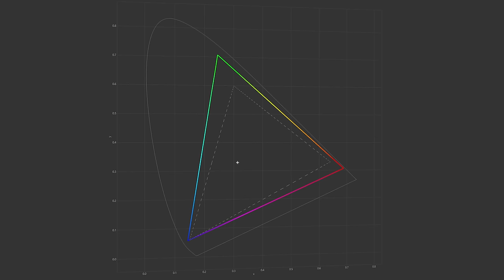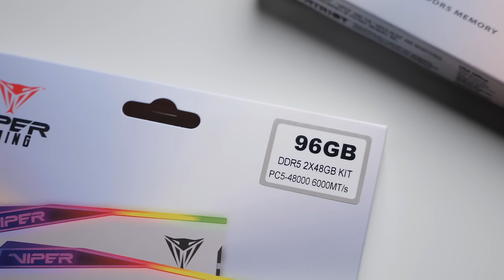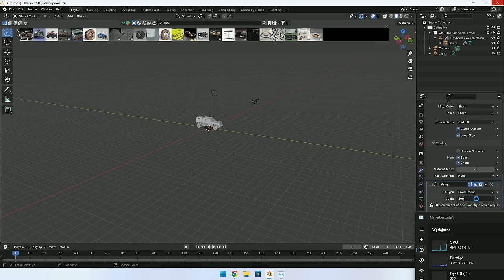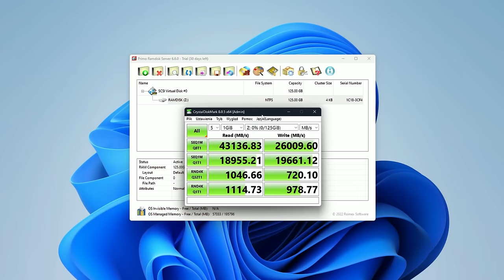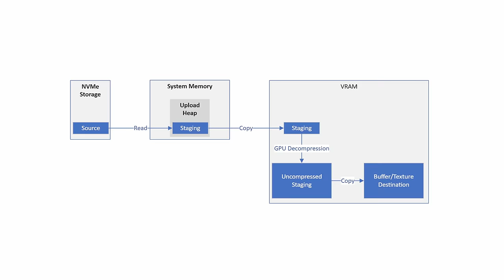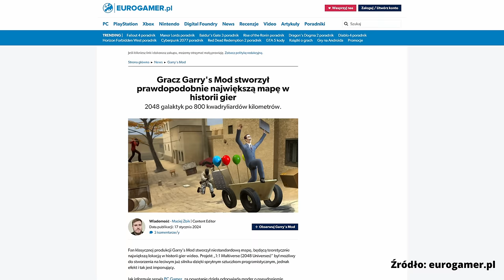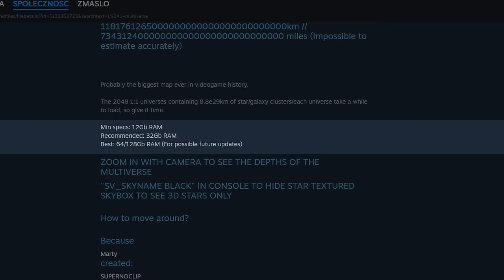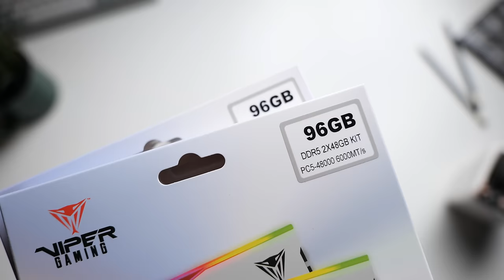Czym zapchać 192GB RAMu?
Dziś sprawdzimy co można zrobić ze 192GB RAMu. Poruszymy problemy, które mogą się pojawić na konsumenckich platformach a także sprawdzimy jakie są praktyczne zastosowania w których można wykorzystać aż tyle pamięci. Do tego dla zabawy sprawdzimy jak działa RAM Dysk, a także zobaczymy ile ramu da rady wciągnąć Minecraft i Garysmod.

0:00 - Wstęp
1:14 - Sponsor MSI
1:46 - Problemy z odpaleniem 192GB RAM
6:00 - Praktyczne zastosowania dekstopowe
8:25 - Ramdysk
11:53 - Czy minecraft zje 192GB RAMu?
14:42 - Największa mapa w Garys Mod